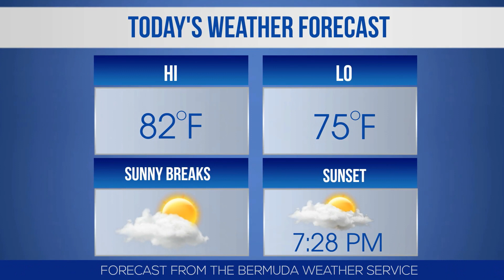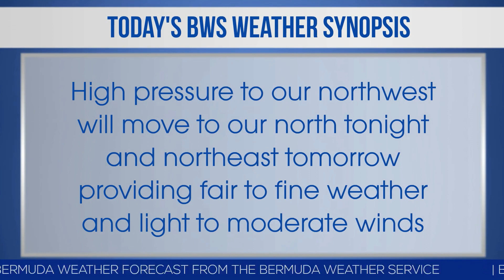Bernews Morning Newsflash For Wednesday, September 13, 2017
| Bermuda | Wednesday, September 13, Bernews Newsflash: Regiment & police to help hurricane relief in Overseas Territories in Caribbean | Special emergency meeting of CARICOM about Hurricane Irma | Island Construction donates $10K to Shachkeil Burrows | Fairmont Southampton hotel offering ‘Temperature Guarantee’ | Christmas Boat Parade set for December 9th | Circus arts workshops to launch September 22 | Cruise proceeds to go towards hurricane relief | Bernews photo of day | Bermuda weather forecast | News headlines from around the world & more